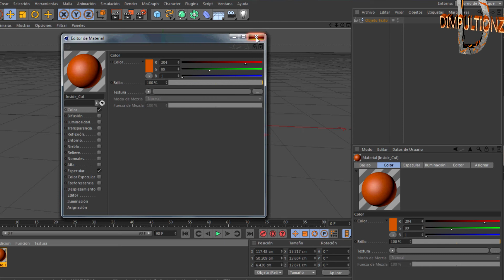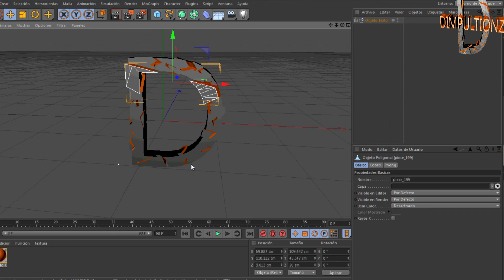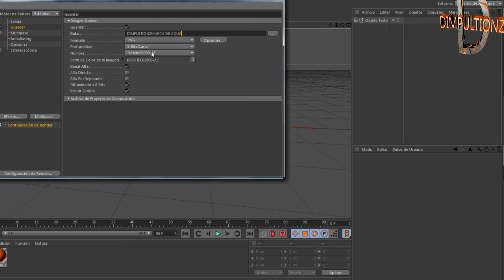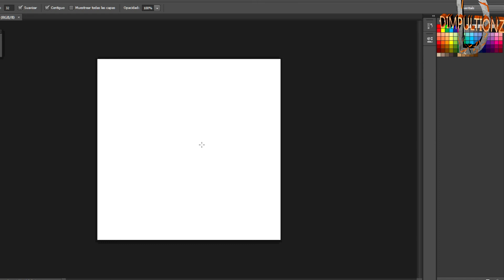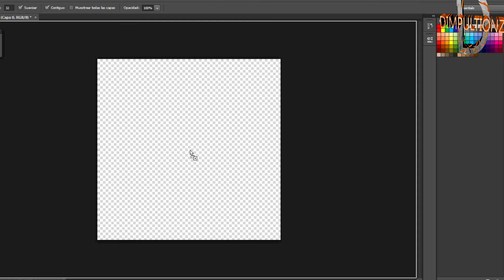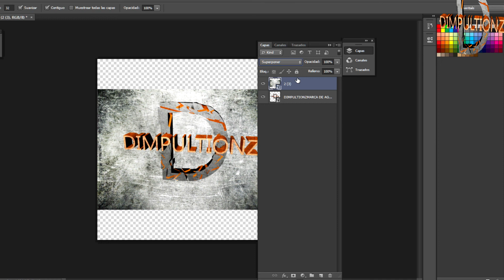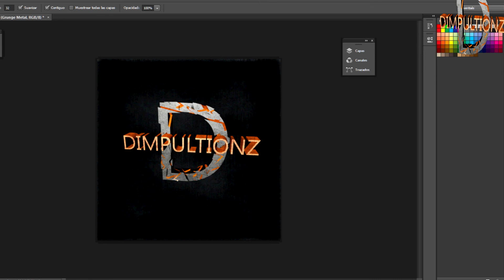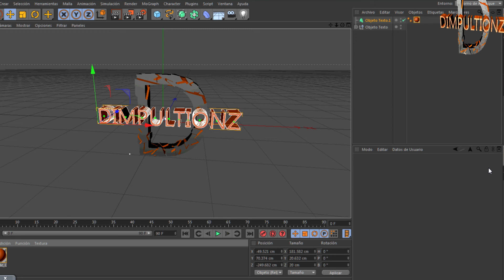tutorial letras destruidas (logo-watermark)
tutorial de logo+ watermark letras rotas